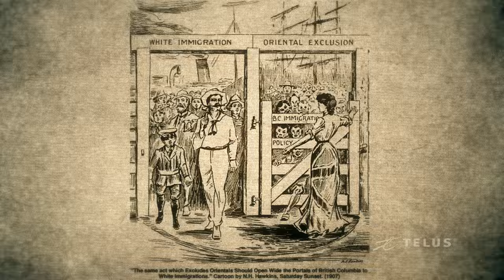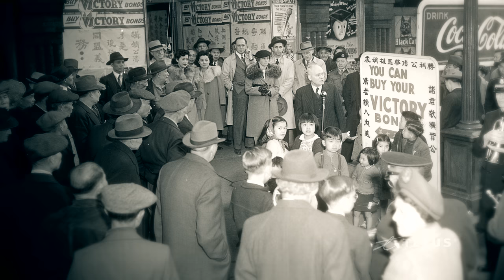Force 136: Chinese Canadian Heroes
In 1944, approx. 150 Chinese Canadians were recruited and dropped behind Japanese enemy lines. We meet the surviving soldiers to hear how they fought for our country even while they were denied the full rights of Canadian citizens.